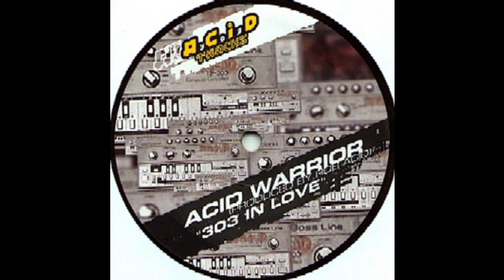Acid Warrior - Headcleaner (Acid Techno 2003)